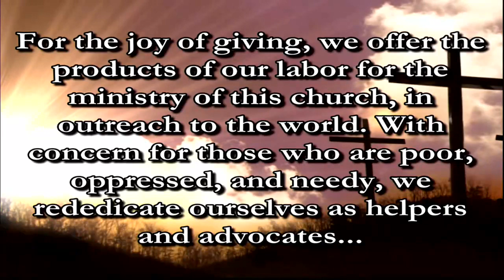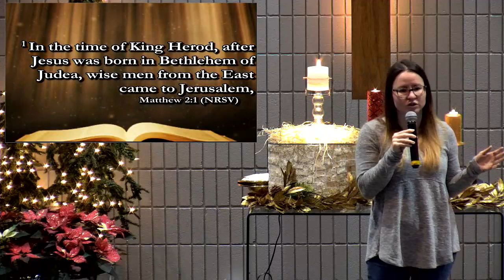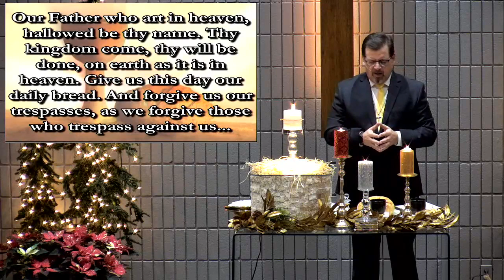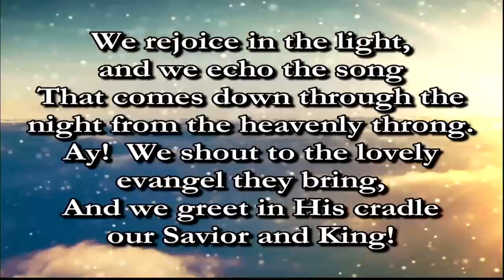January 6, 2019 Traditional